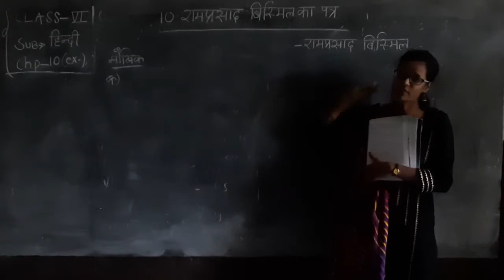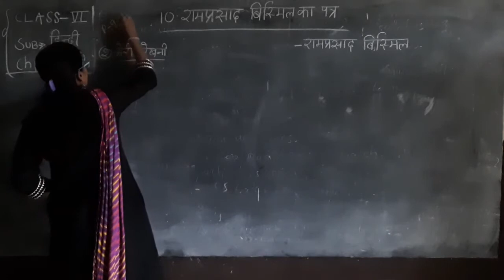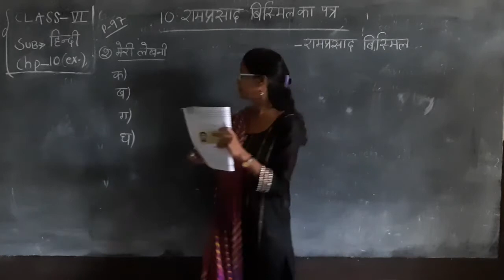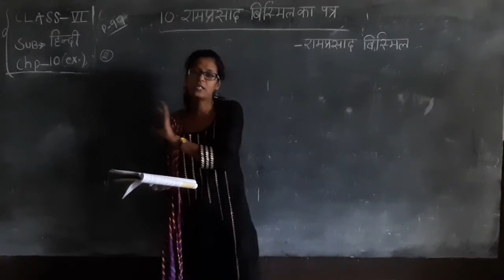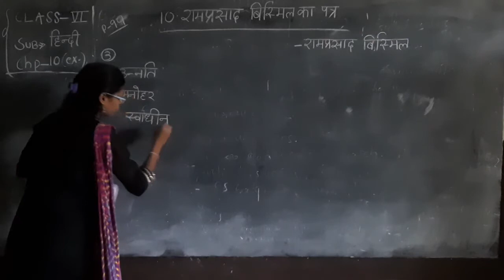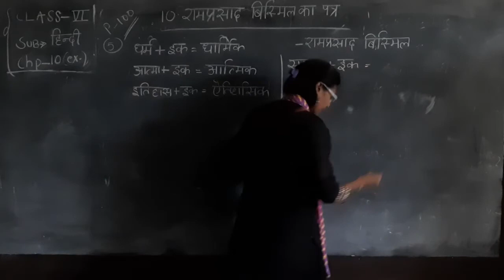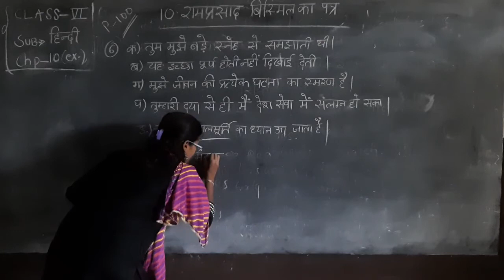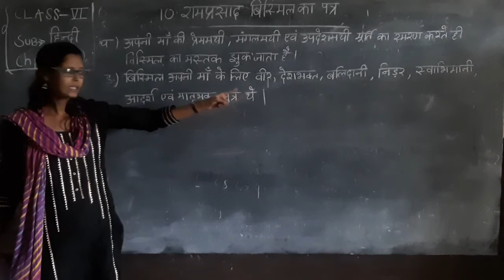Std. VI, Sub : Hindi, Chapter No. 10 (Part 1), By Miss. S. Sahoo